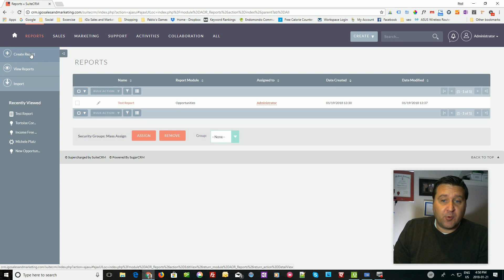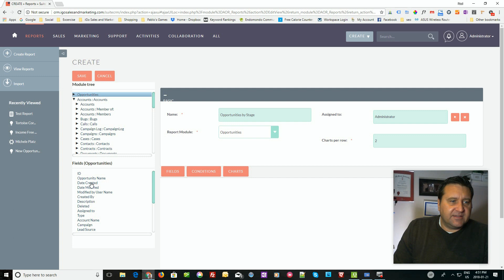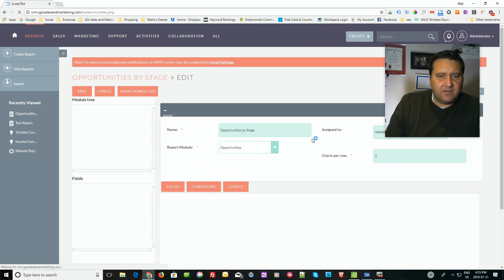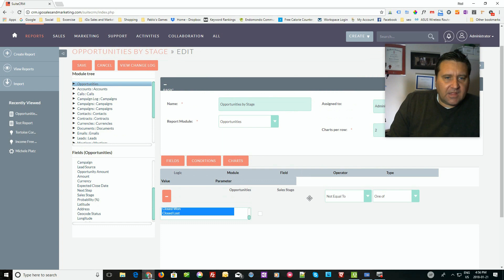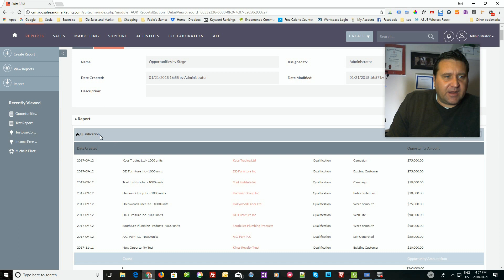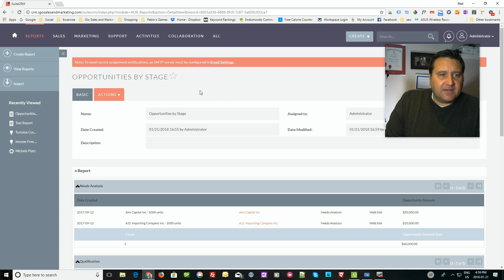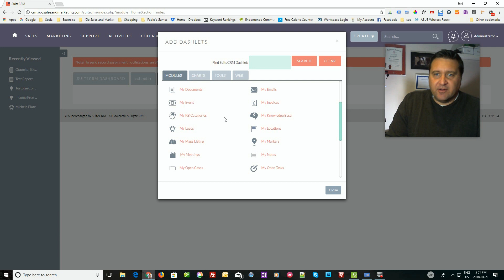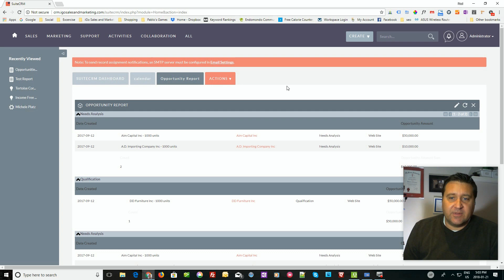SuiteCRM Custom Reports Tutorial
How to write your own custom reports in SuiteCRM.  Walkthrough tutorial!

If you need help, you can hire me by contacting me through my website at: